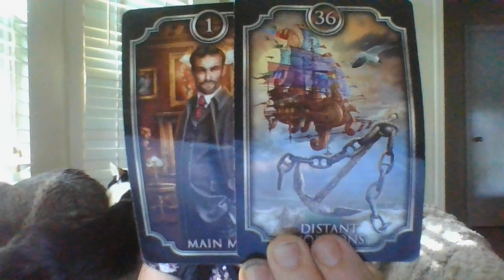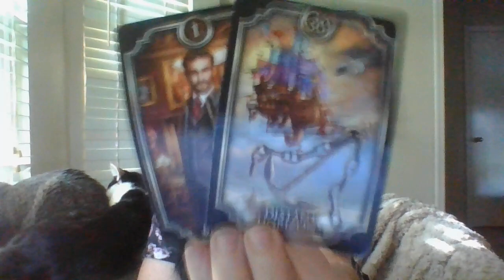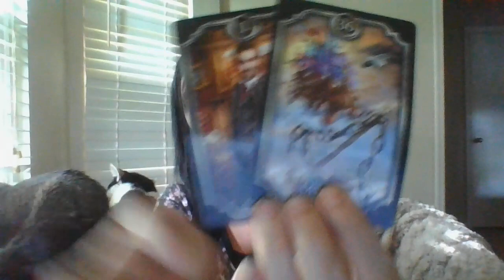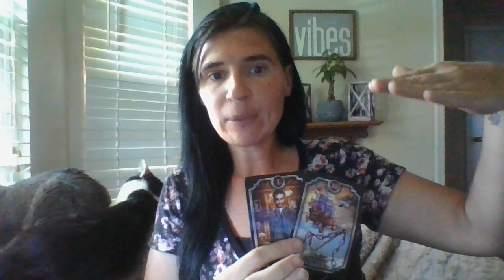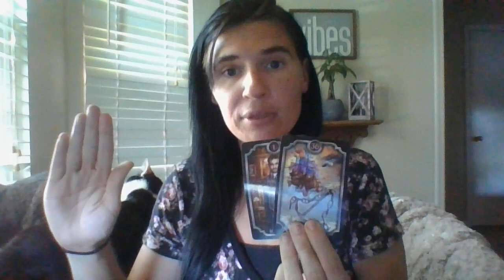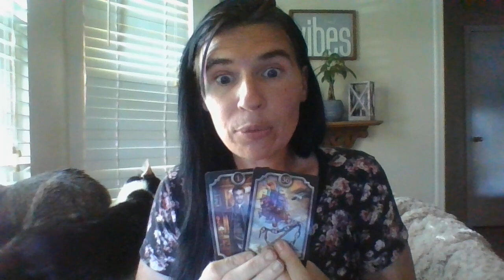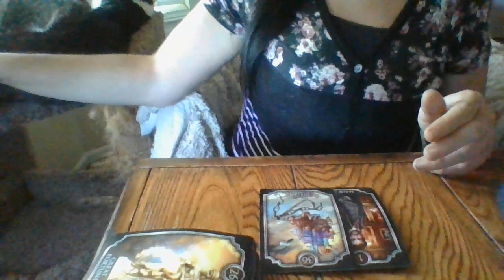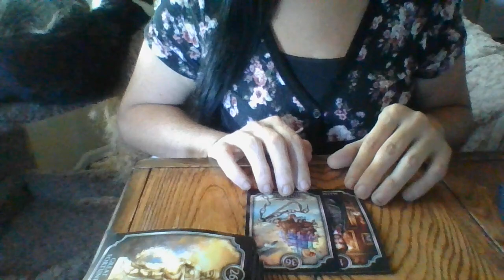JULY22-ATOXICFAMISABOUTTOBEPUBLICALLYHUMILIATED!A HIGHVIBMASCENERGYABOUTTOMOVETOWARDSAHIGHVIBFEMENE!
Gifts: address upon request- text